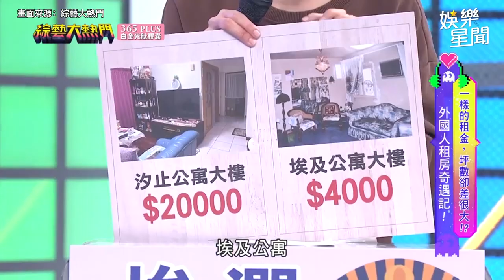租屋鬼故事！憲哥自爆鄰居連日大聲爭吵摔東西 隔壁竟然沒住人？｜綜藝大熱門｜三立娛樂星聞